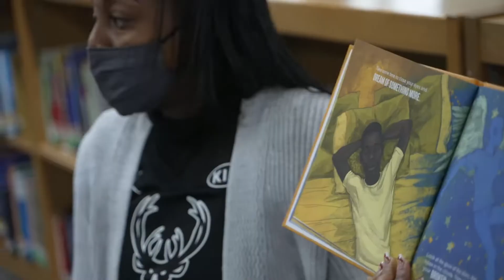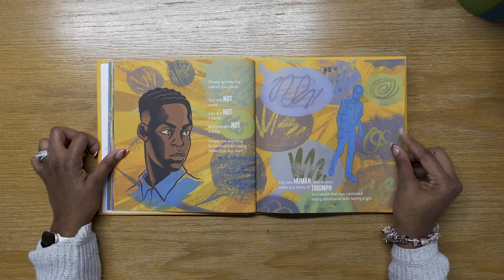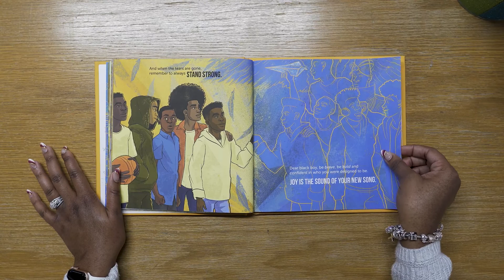Dear Black Boy Reading by Author Ebony Lewis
Author and youth advocate, Ebony Lewis, read her book "Dear Black Boy" to 5th graders at Jefferson on Friday, December 3, 2021.

The reading took place during Jefferson's weekly BEAR time (Be Excited About Reading).

Additionally, Ms. Lewis is the Goddaughter of Jefferson teacher Toni Harris.